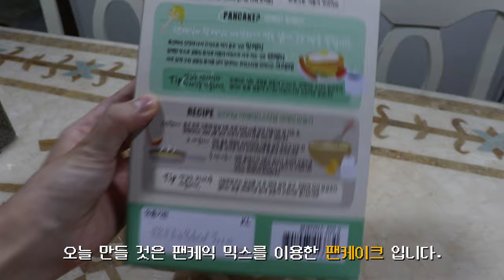?? 야! 너두 할 수 있어... 400번 저어 만드는 팬케이크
안녕하세요 20.5학번...~,,, 히얜클랩의 히연입니다 !~!^^우르락끼
코로나 19 때문에 집에서 강제 자가격리하느라 팬케이크를 만들었습니다
전참시에서 제이슨씨가 해드시는 걸 보고 관심을 가졌는데
제가 한번 만들어 보았습니다.
400번도 넘게 저어 만든 요리, 팬케이크,,, 달고나,,,! 저리 가라!.
편집을 뼈빠지게 했으니까 잘,,봐주세요,,,^^

준비물:
팬케이크 믹스, 우유, 계란 1개, 거품기, 후라이팬에 두를 기름, 후라이팬, 인덕션(가스렌지) 등 영상에 기재해놓았습니다!

맛있었어요!

즐겁게 봐주시고 구독은 감사합니다 ^.^. !

팬케이크 400번 1000번 저어 만드는 요리